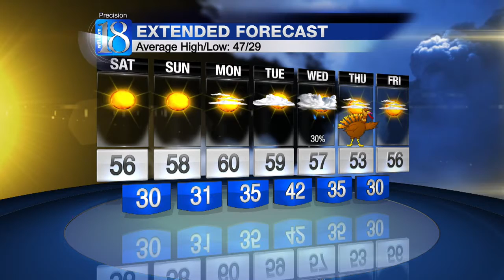5 PM WEATHER